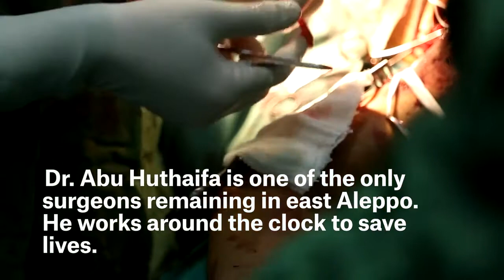DOCTORSOFALEPPO EP05 | "Killings on a daily basis"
DOCTORSOFALEPPO is a series of short videos produced by MSF, which show the reality of the medical situation in the besieged city of Aleppo.

This is our third episode featuring Dr Abu Huthaifa, a vascular surgeon. In this video he tells us about two patients injured by bombings, who sadly died due to lack of medical facilities and infrastructure. Both deaths were preventable.